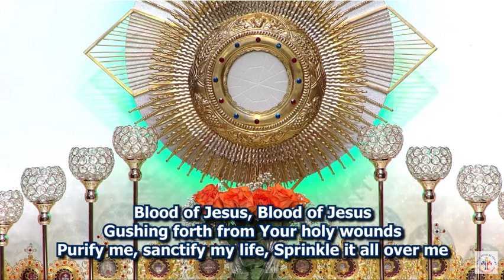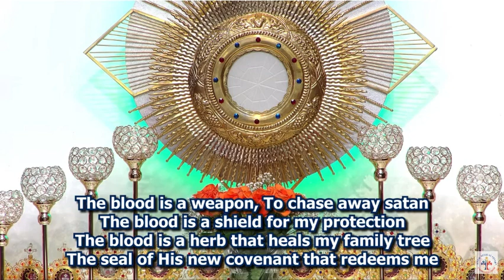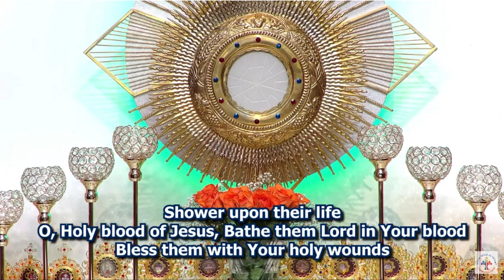June 10 Miracle healing retreat | Divine UK